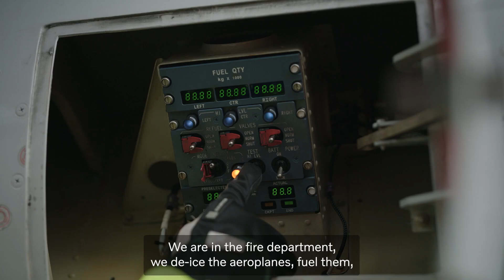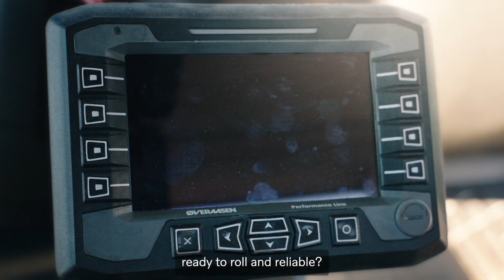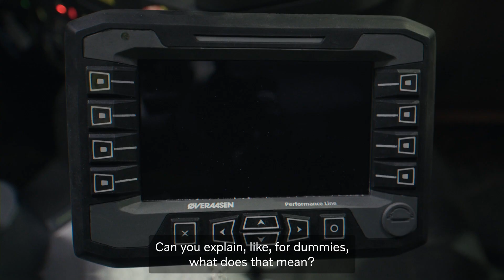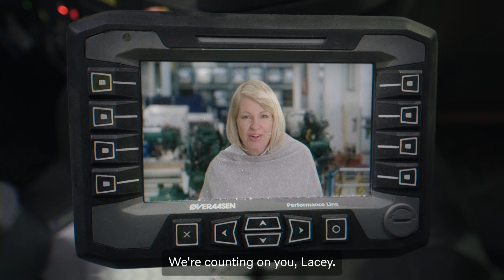Volvo Penta – Mighty Jobs – Next-level snow ploughing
Ever wonder how it is possible to live in the Arctic Circle? In this episode of Mighty Jobs, we travel to Norrland in the far north of Sweden, where snow can reach up to three meters high. For local communities, snow ploughing equipment and their operators are essential for infrastructure, transportation and maintaining contact with the outside world. We meet some of these operators and take a closer look at the machines - and their engines - that make daily life possible in such extreme conditions.

Chapters:
00:00 Mighty Jobs: Opening
00:25 What life in Norrland is like
00:57 Snow ploughing in the streets of Kiruna
2:21 Skellefteå Airport
3:03 What kinds of snow are there?!
3:30 Volvo Penta’s complete engine package
4:18 The Øveraasen RS 400
4:45 Lacey takes the wheel
5:43 Why is torque important
7:03 Essential role of snow ploughs